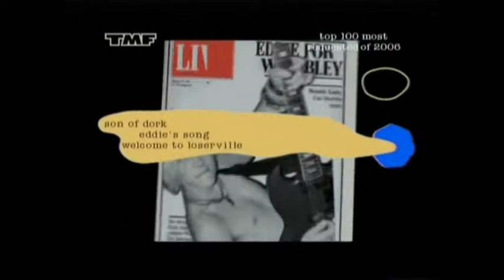Son of Dork-Eddies song with subtitles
with subtitles